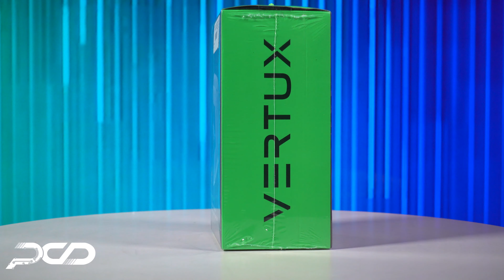VERTUX PowerBase-PS5DualDock Charging Hub For PS5 DualSense™ Controller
تجميعة العاب ,بي سي قيمنق